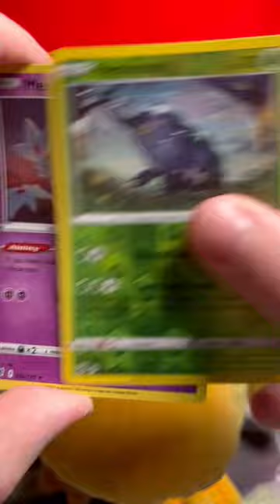astralradiance Pack opening✨pokemon